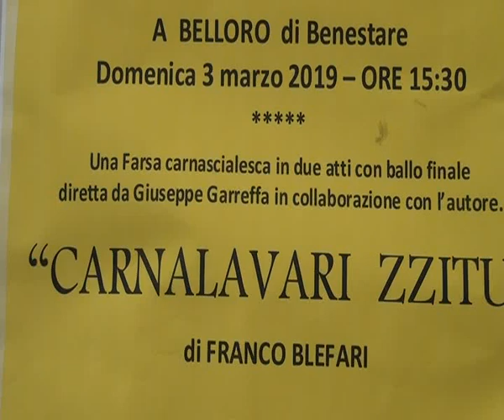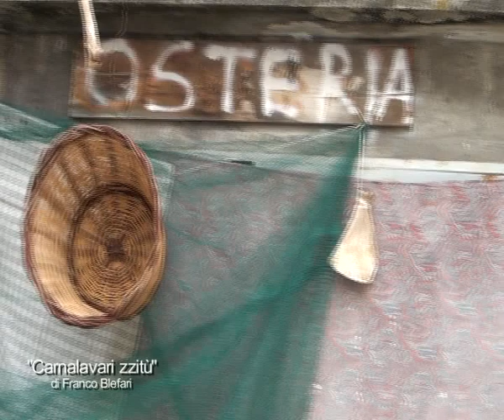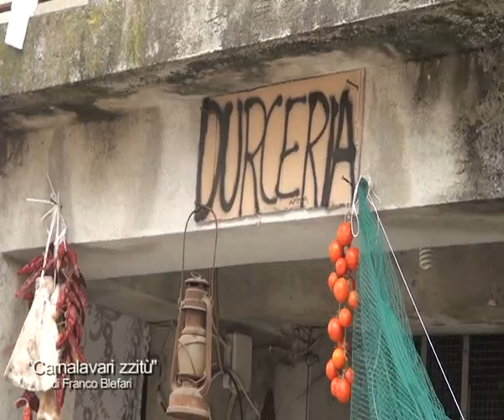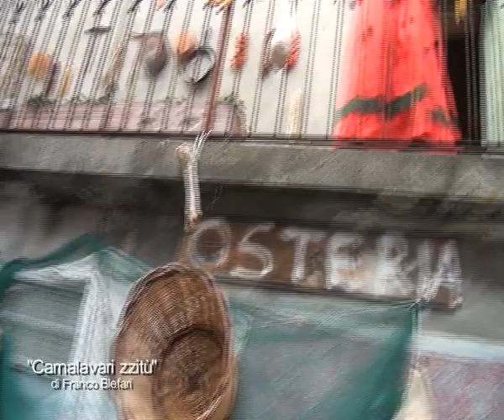CARNALAVARI ZZITTU' DI FRANCO BLEFARI | IL VIDEO